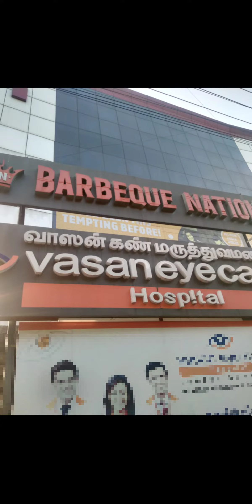my first vlog national bbq Vellore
In this video, I’ll show you {cooking biggest burger }. Enjoy!

BE MY FRIEND:
{website URL}

ABOUT MY CHANNEL:
{Food cooking and food blog}